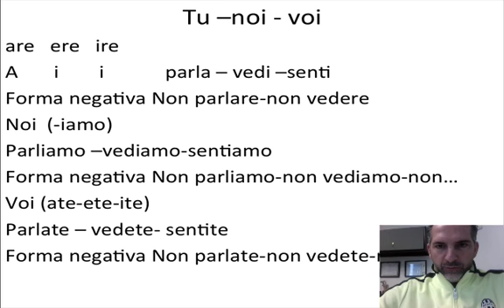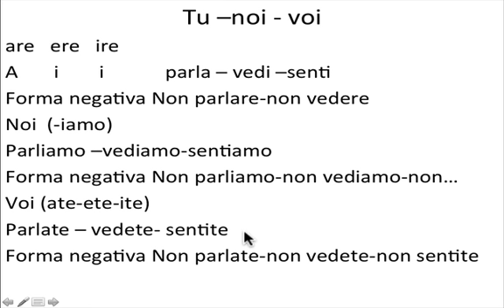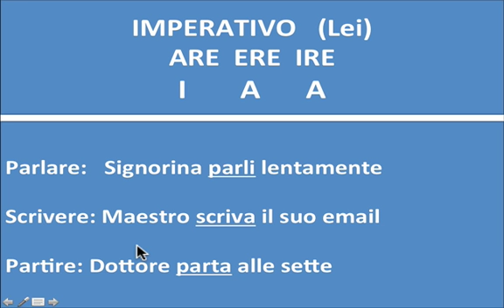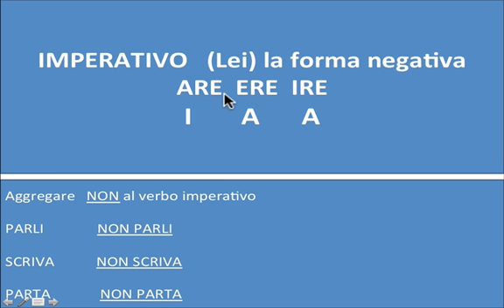Lezione 57 - Imperativo con "Lei" (Modo formale)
Modo Imperativo Lei affermativo e negativo